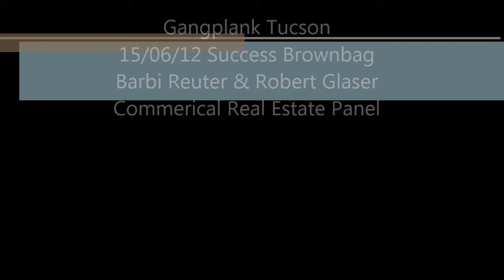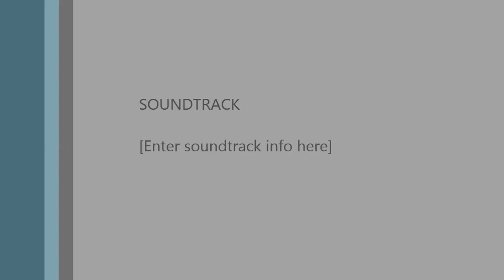Barbi Reuter & Robert Glaser: Commercial Real Estate Panel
Barbi & Robert talk about the commercial real estate industry in Tucson.